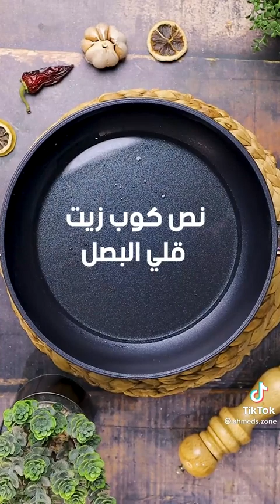طريقه كشري المصري😋يشهي